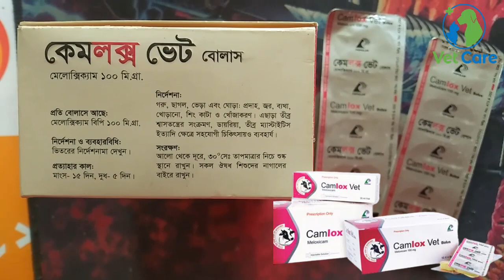Camlox Vet | গবাদিপশুর জ্বর,ব‍্যাথা,প্রদাহ,ডায়রিয়া তীব্র ম‍্যাসটাইটিস রোগে কাজ ও ব্যবহার জানুন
ইনশাআল্লাহ্ .